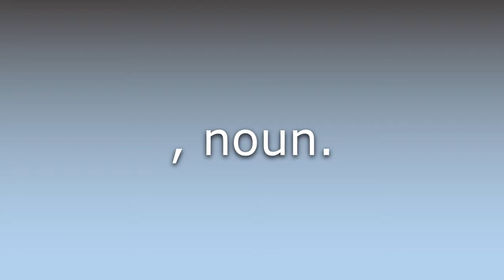What does Front-organization mean?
What does Front-organization mean in English? Learn the meaning of the word Front-organization! How to Pronounce Front-organization. Expand your vocabulary, learn words.